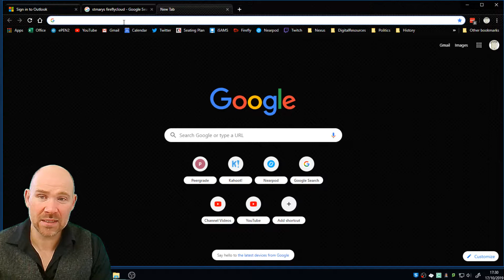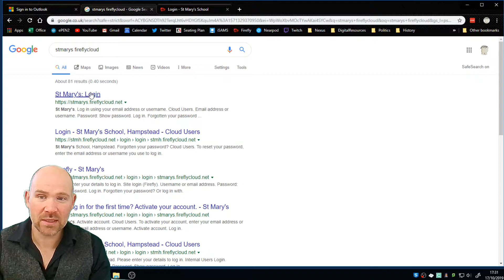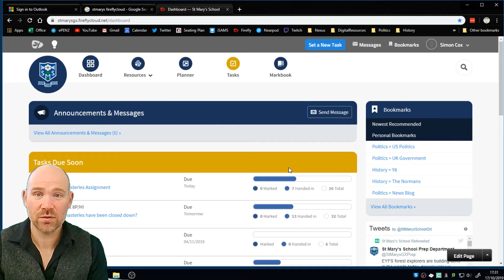Student Guide: How to login to firefly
stmarysgx.fireflycloud.net
Don't put www at the start!